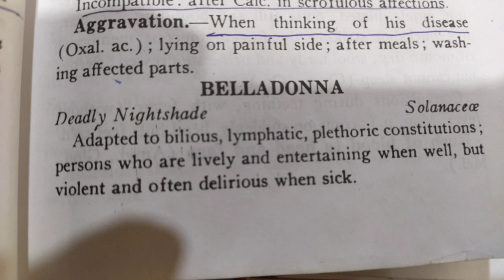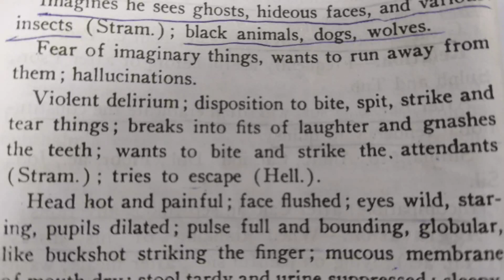Belladona: A Deep Dive into its Mental and Emotional Characteristics ||EKAMHOMOEOCARE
Mind series Part- 7
क्या आपने अभी तक  Belladonna  का Mind पढ़ा ?
*Belladonna's mind in one word- Mania
*3 points to learn-1. Metaphysical Interests
                                2. Violence
                                3. Mania

Instagram.com/ekamhomoeocare